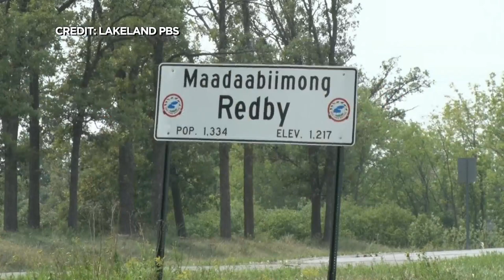Red Lake Nation Mourns Officer Ryan Bialke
A suspect is in custody accused of killing a Red Lake Tribal police officer, reports Jennifer Mayerle (1:54).